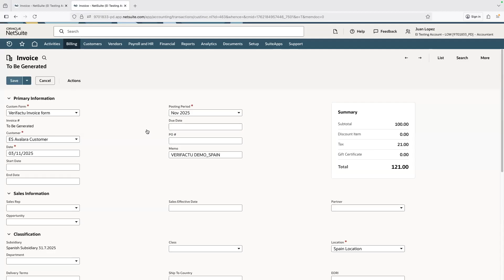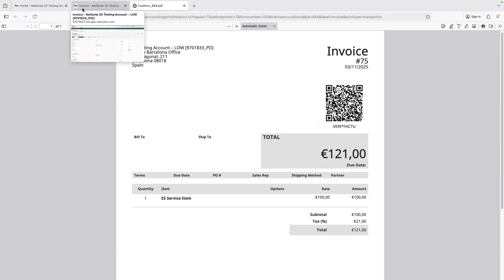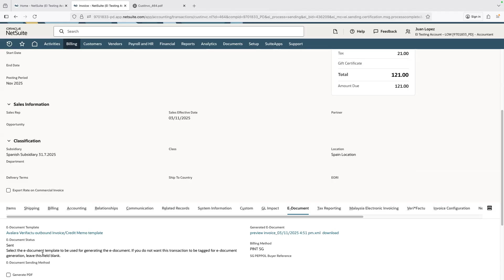NetSuite E-Invoicing for Spain: Demo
Gain full control and transparency over electronic invoicing in Spain with NetSuite E-Invoicing. See how to automate billing and compliance to accelerate payment cycles and reduce manual work.

This demonstration highlights how NetSuite E-Invoicing for Spain streamlines finance operations by enabling seamless generation and processing of electronic invoices that meet all Spanish regulatory requirements. Beginning from the NetSuite home dashboard, users can access the electronic documents section and select the template that ensures every invoice is compliant with local standards. When a new customer invoice is created, NetSuite automatically applies the Spanish template, converts the invoice to an approved electronic format, and prepares it for secure certification.

Upon verification, the tax authority issues a unique URL that is stored within the system and embedded in a QR code for customer validation. Delivery and approval statuses are easily tracked using the complete document audit trail, providing full transparency and reducing manual effort. Inbound e-invoices from vendors are converted into vendor bills, further optimizing finance workflows. With NetSuite E-Invoicing, organizations can minimize errors, accelerate payment cycles, and achieve streamlined invoice management—all while ensuring compliance and operational efficiency.